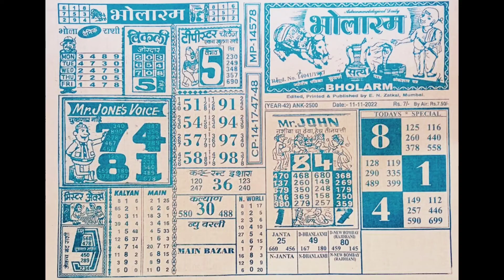11_11_2022⚜️Jay Maa Chart // Bholaram Chart // Campoian Chart // Joker Chart Free⚜️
Jay Maa Chart Bholaram Chart Campoian Chart Joker Chart Free